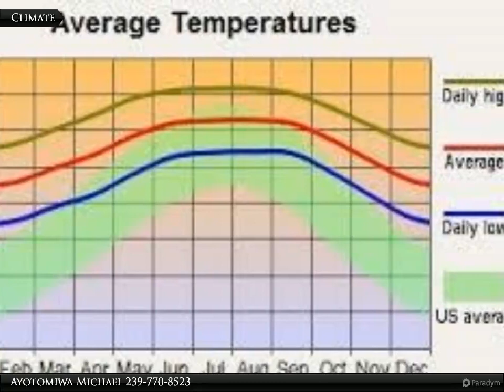1508 Clark Ave.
1508 Clark Ave.

Great location to build a new home in the heart of Lehigh Acres. With proximity to SR-82, churches, Veteran's Park, service stations, hospitals, shopping complexes, choice schools and the airport. This lot is ready for a new home to be built on it!

Ayotomiwa Michael
Coldwell Banker Preferred Properties